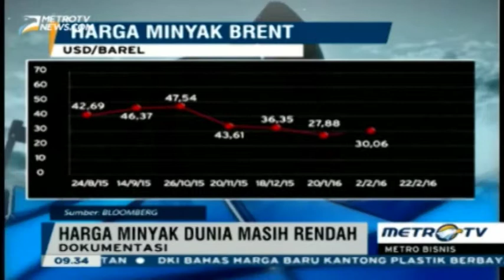APRIL, Harga BBM Turun Lagi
Harga BBM Diprediksi Turun Lagi April
Kementerian ESDM memperkirakan harga BBM subsidi akan kembali turun di bulan April mendatang. Kebijakan ini berdasar rata-rata harga minyak dunia yang masih tergolong rendah.

sumber : metrotvnews